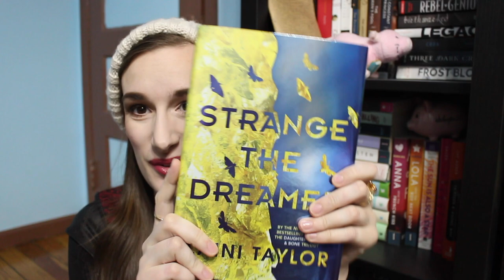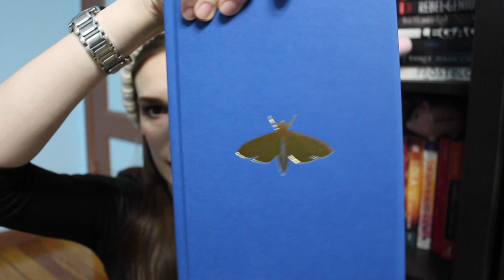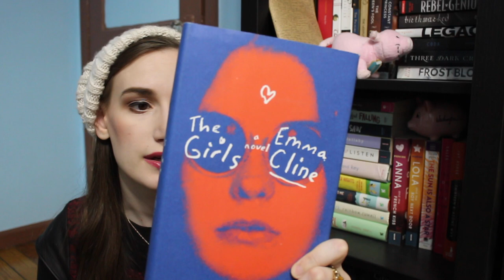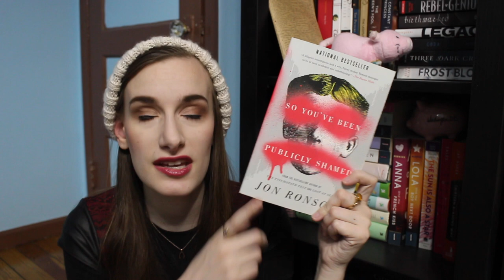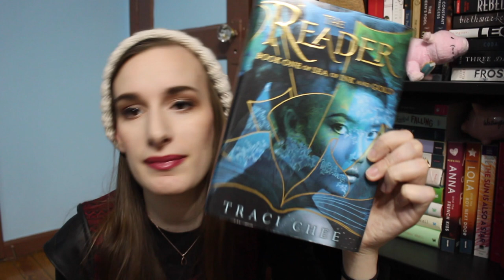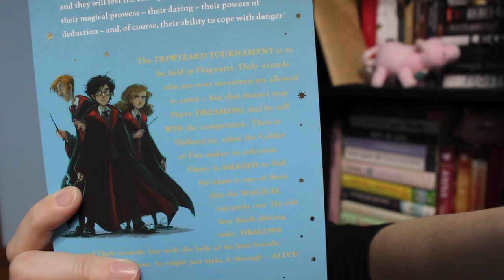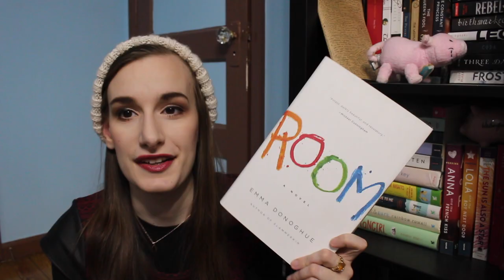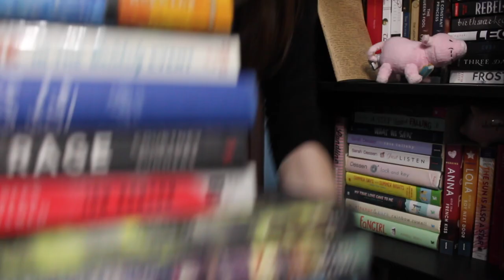I Need to Stop Buying Books: A BookOutlet Haul | CookieAddictions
Books shown:

1. , Said the Shotgun to the Head.  - Saul Williams
2. A Game of Thrones: The Illustrated Edition (A Song of Ice and Fire, Bk. 1) - George R. R. Martin
3. Alice in Wonderland Coloring Book
4. Alice in Wonderland: The Magical Story - Lewis Carroll/Disney
5. Alice's Adventures in Wonderland - Lewis Carroll
6. Alice's Adventures in Wonderland & Through the Looking-Glass (Mini Classic) - Lewis Carroll
7. Alice's Adventures in Wonderland/Through the Looking-Glass (150th-Anniversary Edition) - Lewis Carroll
8. All the Rage - Courtney Summers
9. Detours, Do-Overs, and Dares: A Morgan Matson Collection - Morgan Matson
10. Empire of Storms (Throne of Glass, Bk. 5) - Sarah J. Maas
11. Fool's Assassin (The Fitz and the Fool, Bk 1) - Robin Hobb
12. Harry Potter: The Complete Collection (Bk.'s 1-7) - J.K. Rowling
13. In the Unlikely Event - Judy Blume
14. Love and Gelato - Jenna Evans Welch
15. Room - Emma Donoghue
17. So You've Been Publicly Shamed -
18. Swarm (Zeroes, Bk. 2) - Scott Westerfeld, Margo Lanagan, Deborah Biancotti
19. The Girls -Emma Cline
20. The Kiss of Deception (The Remnant Chronicles, Bk 1) -
Mary E. Pearson
21. The Reader (Sea of Ink and Gold, Bk. 1) - Traci Chee
22. The Start of Me and You - Emery Lord
23. Tilt - Ellen Hopkins (audiobook)
24. We Were Liars - E. Lockhart
25. When We Collided - Emery Lord